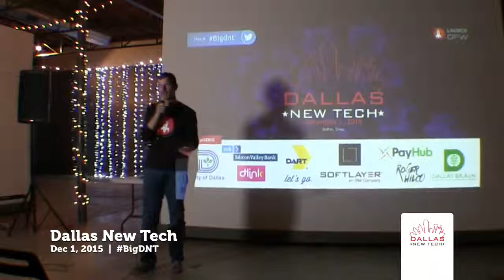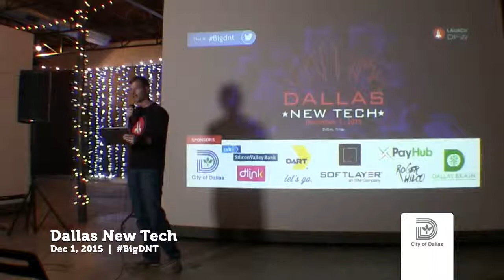Thank You - Dallas New Tech - 12/1/15